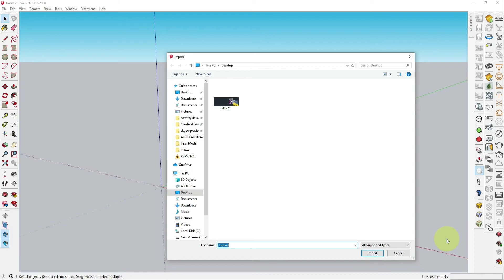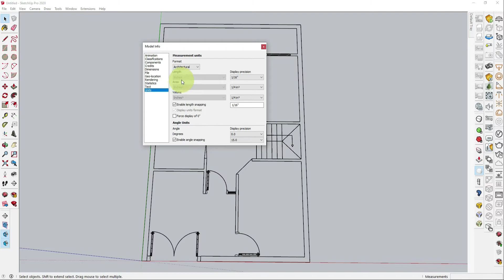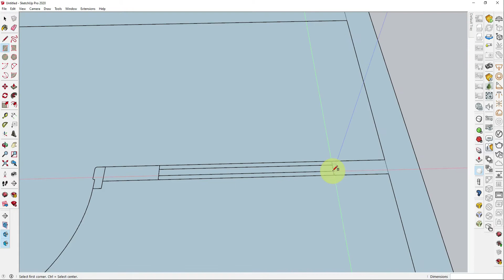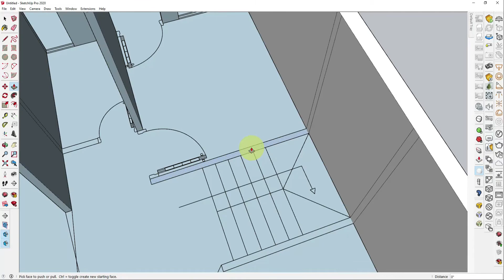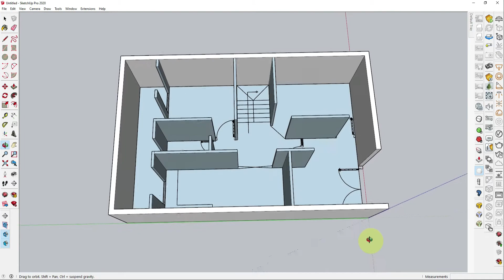Importing CAD files into SketchUp | Learn SketchUp | Beginner Part-3 | 2021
In this video, you will learn how to import CAD files in SketchUp which will help in creating 3D models.